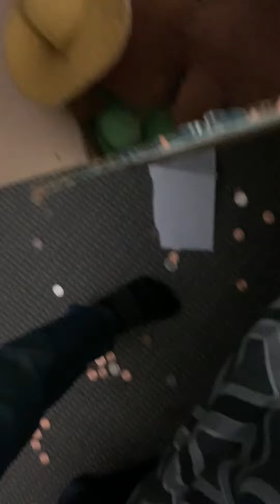February 5, 2022